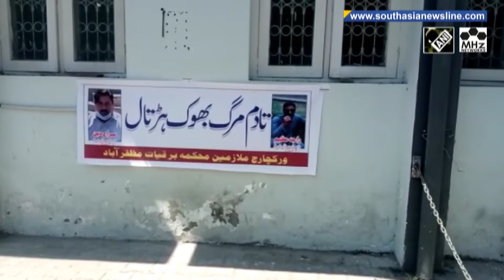Govt employees in Pakistan-administered Kashmir observe hunger strike over non-payment of salaries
The work-charged employees of the electronic department in Pakistan-administered Kashmir recently observed a hunger strike against non-payment of salaries and to demand regularisation. They blamed people in the illegally-occupied region do not have access to equal rights and have to face exploitation.